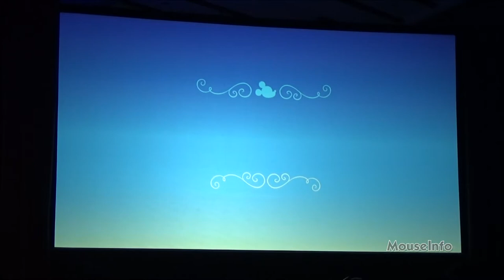Alison Blanchard - Voices of the Disney Parks D23Expo 2017